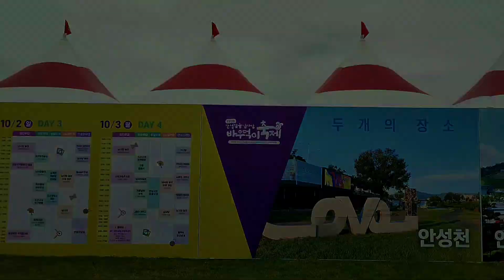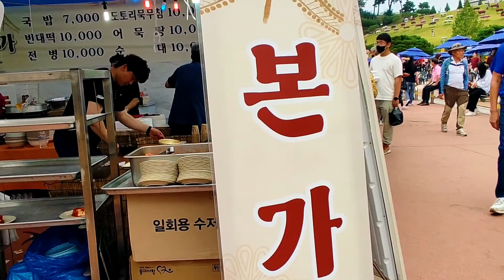안성 남사당 바우덕이 축제 2022 (festival)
안성 남사당 바우덕이 축제 2022.